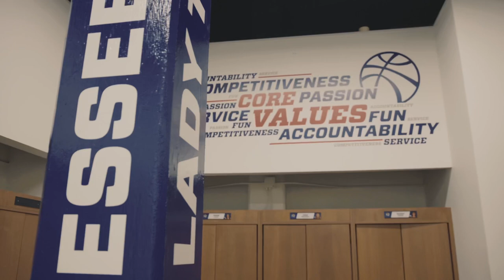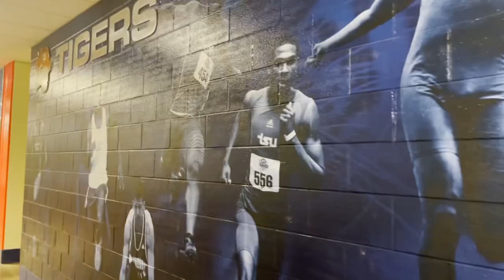TSU Athletics Virtual Tour - 2020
Welcome to the land of Golden Sunshine